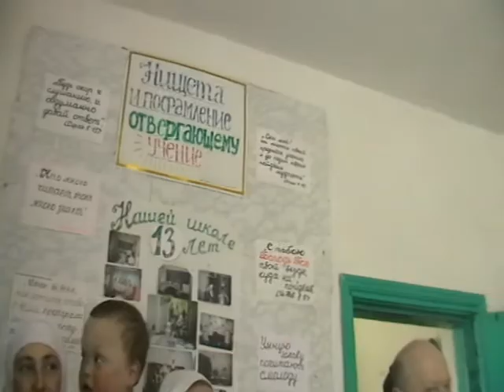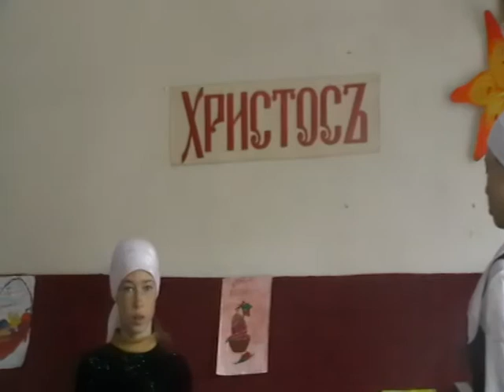Концерт, Пасха, Потеряевка. Игнатий Лапкин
Вопрос 3708: 25 т. Удачны ли встречи ваших братьев с сектантами и чем они отличаются от тех встреч, которые Вы проводили раньше? И как помогают в этом Ваши книги, о которых Вы говорите, что они работают?

Ответ: Давать самооценку не всегда прилично. Но так как тогдашние мои беседы с сектантами уже опубликованы, то сравнивать может каждый, кто прочтёт их и сегодняшние. Недавно наш брат встречался с пятидесятствующими.

В декабре 2007 года брат Сергей Пупков (Тел.: 77-03-27) предложил почитать второй том «...открытым оком» «пастырю» «церкви» «Новая Жизнь» Ивану Михайловичу Комарову (тел.: 31-23-40). Результат превзошёл все ожидания. Вот часть разговора, который был записан на диктофон братом Сергеем. (В дальнейшем для удобства читателя и большего понимания, о чём именно идёт речь, отрывки фраз из Библии, упомянутых в разговоре, ниже приведены полностью).

Иван Михайлович Комаров: Иоан.5:24 -- «Истинно, истинно говорю вам: слушающий слово Моё и верующий в Пославшего Меня имеет жизнь вечную, и на суд не приходит, но перешёл от смерти в жизнь». [Ударение на слове «имеет»]. Я перешёл. Что значит от смерти в жизнь перейти? С.П.: Зачем Христос тогда Церковь создавал? Деян.2:47 - «хваля Бога и находясь в любви у всего народа. Господь же ежедневно прилагал спасаемых к Церкви». И.М.: (Как не слышит, отвечает на собой же поставленный вопрос). То есть я умер. Умер и воскрес. Я воскрес! И посажен, и сижу одесную Бога во Христе на небесах! Еф.2:6 -- «и воскресил с Ним, и посадил на небесах во Христе Иисусе». С.П.: А потерпеть кораблекрушение в вере не боитесь? 1Тим.1:19 -- «имея веру и добрую совесть, которую некоторые отвергнув, потерпели кораблекрушение в вере».